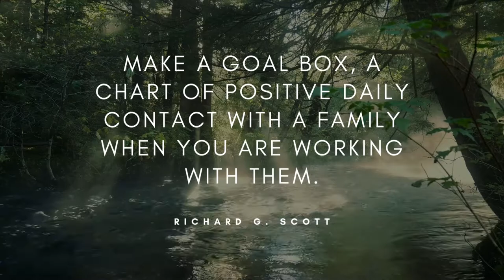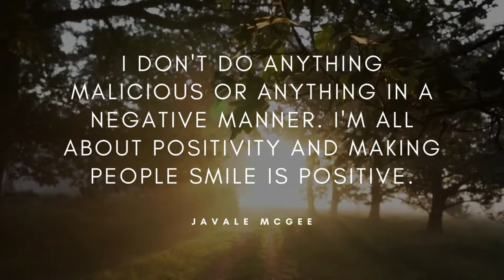People look up to me as somebody who is able to switch the image of our country from negative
Joel Israel is an entrepreneur and Investor from Brooklyn, New York. He loves to write positive and motivational quotes related to business and as well investors.

1. People look up to me as somebody who is able to switch the image of our country from negative to positive.
-Novak Djokovic

2. Make a Goal Box, a chart of positive daily contact with a family when you are working with them.
-Richard G. Scott

3. I don't do anything malicious or anything in a negative manner. I'm all about positivity and making people smile is positive.
-JaVale McGee

4. I hope that I can be a role model and positive influence to anyone else who is struggling with insecurities within themselves.
-Alexa Bliss